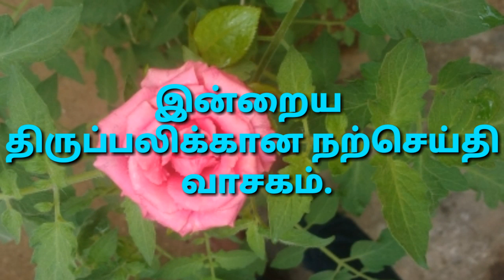[20/10/2019] today Tamil Bible word ! இன்றைய நற்செய்தி வாசகம் ! new upload.